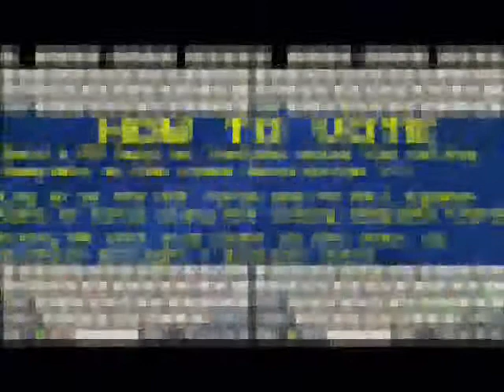ASF Raw April 9th 2010 part 6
Leave what you wish to vote for in the brackets

ASF World championship match
Knuckles vs. whom in what?
Amount = (1 on 1, triple threat, fatal 4 way)
Challenger(s) = (Metal Sonic, Mario, Ackie, Mandy, Sonic, Metal Knuckles)

ASF Intercontinental championship match
Shadow vs. Chaos
Match type = (Table, Ladder, TLC)